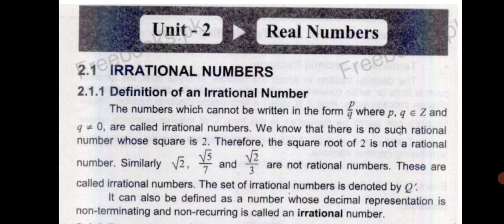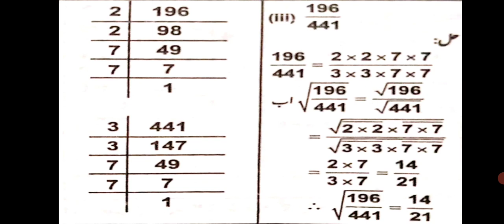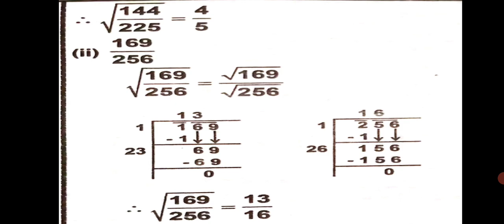Math class 8th unit 2 Ex 2.4